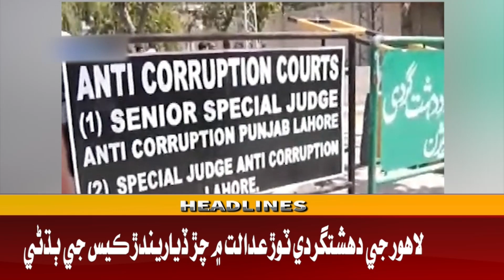Headlines 11 AM || 11 November 2023 || Awaz TV